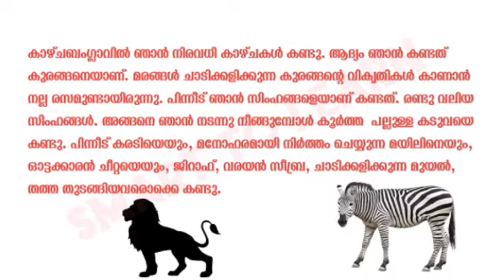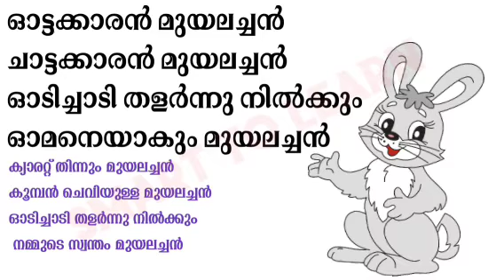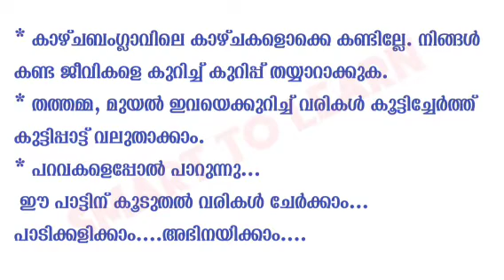Class 2 Malayalam Worksheet June 04/6/2021 Friday | Victers first bell | std 2 worksheet june 4